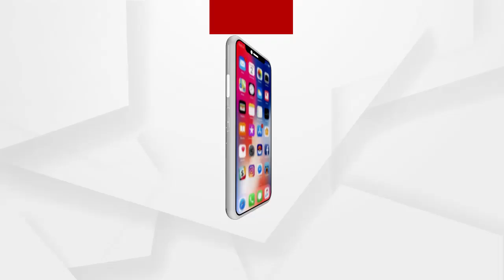Student Congress union has demanded the resignation of Minister Ashok Panda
The issue of sexual harassment of differently abled women. The Student Congress blamed the minister for the police not acting on the incident. It is alleged that the police is not taking action at Suresh Behera as he is close to the minister.
ଭିନ୍ନକ୍ଷମ ମହିଳାଙ୍କୁ ଯୌନ ନିର୍ଯାତନା ପ୍ରସଙ୍ଗ । ଘଟଣାରେ ପୋଲିସ ସ୍ଥାଣୁତା ପାଇଁ ମନ୍ତ୍ରୀଙ୍କୁ ଦାୟୀ କଲା ଛାତ୍ର କଂଗ୍ରେସ । ଘଟଣାରେ ସମ୍ପୃକ୍ତ ସୁରେଶ ବେହେରା ମନ୍ତ୍ରୀଙ୍କ ନିକଟତମ ଵ୍ୟକ୍ତି ହୋଇଥିବାରୁ ପୋଲିସ କାର୍ଯ୍ୟାନୁଷ୍ଠାନ ଗ୍ରହଣ କରୁନାହିଁ ବୋଲି ଅଭିଯୋଗ .